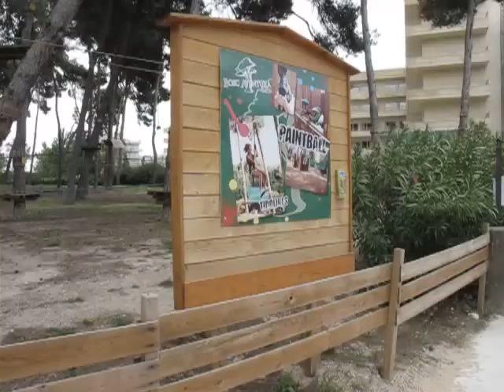Город Салоу, Коста Дорада, Испания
Город Салоу, Коста Дорада, Испания. Подробнее на сайте о своих путешествиях